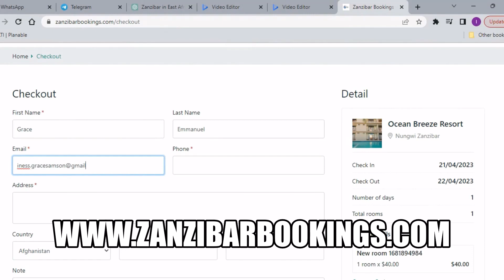Zanzibar Trip Made Easy !!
ENJOY A SIMPLE booking process for Zanzibar beach resorts, tours and transfers, Dar es Salaam city and historical tours, Tanzania wildlife safaris, visa processing, and East Africa and South African area travel packages, all made possible by the experts at ZanzibarBookings.com.

you can easily secure an early reservation for any hotel or activity in Zanzibar that piques your interest.

We promise to provide free pick-up and drop-off service from the airport or a ferry for every hotel reservation made through our website that is longer than three nights.

ZANZIBAR BOOKINGS "Your One-Stop Travel Solution "